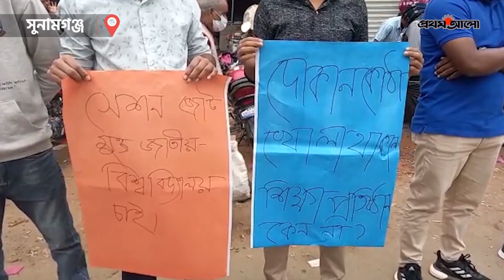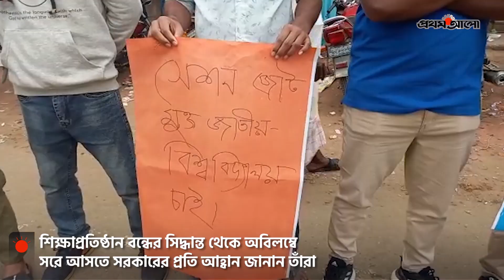জাতীয় বিশ্ববিদ্যালয়ের পরীক্ষা কার্যক্রম চালু রাখার দাবি || [National University Movement]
স্বাস্থ্যবিধি মেনে জাতীয় বিশ্ববিদ্যালয়ের পরীক্ষা কার্যক্রম চালু রাখার দাবিতে মানববন্ধন করছেন শিক্ষার্থীরা। শিক্ষাপ্রতিষ্ঠান বন্ধের সিদ্ধান্ত থেকে অবিলম্বে সরে আসতে সরকারের প্রতি আহ্বান জানান তাঁরা।